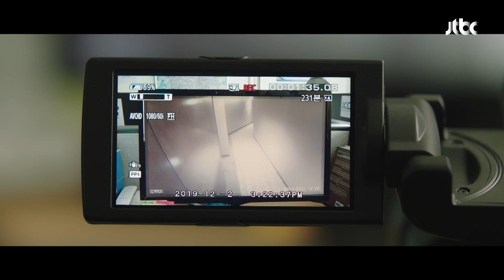*소름주의* CCTV 속 타임코드 조작 흔적을 찾아낸 장승조(Jang Seung-jo) 모범형사(The Good Detective) 5회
*소름주의* CCTV 속 타임코드 조작 흔적을 찾아낸 오지혁(장승조)